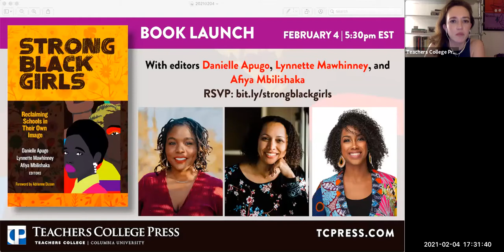Strong Black Girls book launch with Danielle Apugo, Lynnette Mawhinney, and Afiya Mbilishaka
Strong Black Girls lays bare the harm Black women and girls are expected to overcome in order to receive an education in America. This edited volume amplifies the routinely muffled voices and experiences of Black women and girls in schools through storytelling, essays, letters, and poetry. The authors make clear that the strength of Black women and girls should not merely be defined as the ability to survive racism, abuse, and violence. Readers will also see resistance and resilience emerge through the central themes that shape these reflective, coming-of-age narratives. Each chapter is punctuated by discussion questions that extend the conversation around the everyday realities of navigating K–12 schools, such as sexuality, intergenerational influence, self-love, anger, leadership, aesthetic trauma (hair and body image), erasure, rejection, and unfiltered Black girlhood.

Join editors Danielle Apugo, Lynnette Mawhinney, and Afiya Mbilishaka for a book discussion that spotlights the invisible barriers impacting Black girls’ educational trajectories.

Danielle Apugo is assistant professor of education at Virginia Commonwealth University.

Lynnette Mawhinney is associate professor and chair of the Department of Urban Education at Rutgers University-Newark.

Afiya Mbilishaka is an assistant professor of clinical psychology at the University of the District of Columbia.